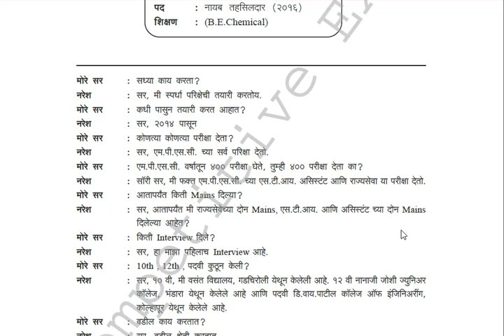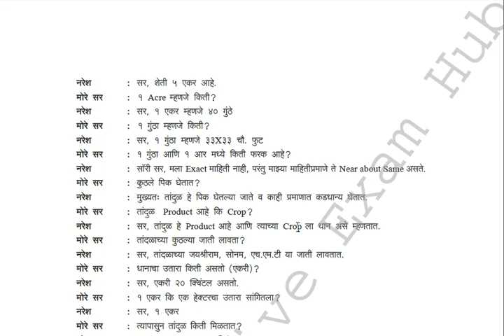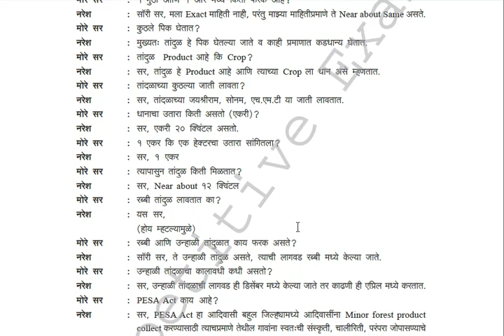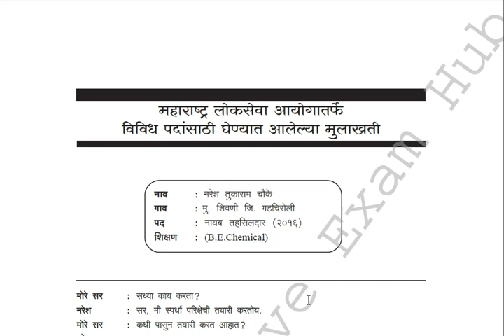MPSC द्वारे घेण्यात आलेती नायब तहसीलदार यांची संपूर्ण मुलाखत Part -1 ,आपण अशीच तयारी करा